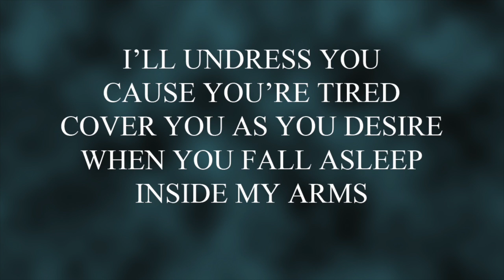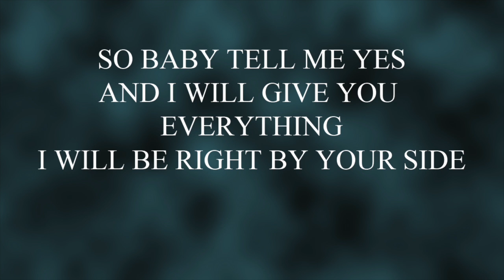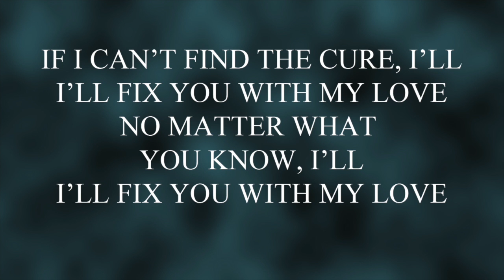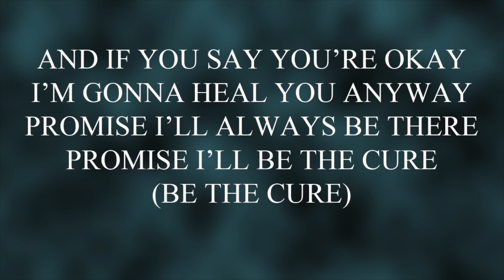THE CURE (ACOUSTIC) - LADY GAGA | ORIGINAL KEY (KARAOKE/INSTRUMENTAL) w/ LYRICS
❤️ Do you enjoy singing to my instrumentals? You can, if you want, let me know by sending me a tip of your own choice of amount and I will be very happy and grateful! Thanks!

Karaoke/Instrumental version of Lady Gaga's song "The Cure" produced by me. Original key (Fm).

You are free to use this instrumental to your covers/videos, but don't forget to give me the credit and link my channel :)

WHAT I USE:
Microphone | Shure SM7B
Headphones | Beyerdynamic DT 770 Pro
Music Production: Logic Pro X
Audio Interface | Audient iD14
Computer | MacBook Pro 16”
Piano | Yamaha Digital Piano
Video Production | Adobe Photoshop & Premiere Pro
Camera | Nikon D700
Lens | NIKKOR 85mm
Tripod | Velbon Sherpa 4370D

LYRICS:
I'll undress you, 'cause you're tired
Cover you as you desire
When you fall asleep inside my arms
May not have the fancy things
But I'll give you everything
You could ever want, it's in my arms

So baby tell me yes
And I will give you everything
And I will be all yours tonight
I will be right by your side

If I can't find the cure, I'll
I'll fix you with my love
No matter what you know, I'll
And if you say you're okay
I'm gonna heal you anyway
Promise I'll always be there
Promise I'll be the cure (be the cure)

Rub your feet, your hands, your legs
Let me take care of it, babe
Close your eyes, I'll sing your favorite song
I wrote you this lullaby
Hush now baby, don't you cry
Anything you want could not be wrong

(I'll fix you with my love-lo-love)